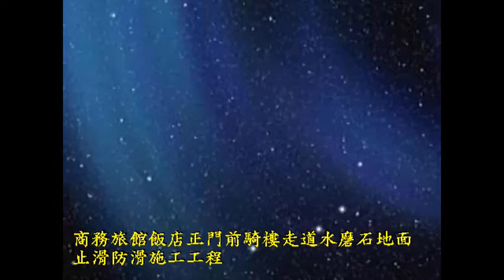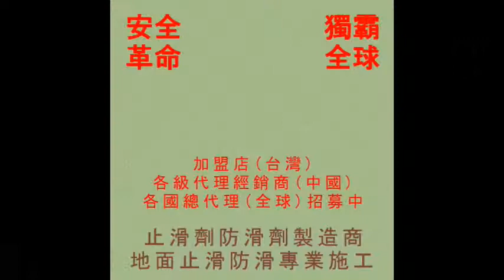止滑大師 808 商務旅館飯店正門前騎樓走道水磨石地面止滑防滑施工工程 影片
Outdoor Ceramic Tile Flooring Anti-Slip Solution,地面止滑,Pool Side Walkway Ceramic Tile Flooring Anti-Slip Solution,汽車道防滑,Resturant Kitchen Ceramic Tile Flooring Anti-Slip Solution,汽車道止滑,Driveway Flooring Anti-Slip Solution,機車道防滑,Underwater Flooring Anti-Slip Solution,機車道止滑,Homogenous Tile Flooring Anti-Slip Solution,汽機車道防滑,Pebble Paving Flooring Anti-Slip Solution,汽機車道止滑,Stone Flooring Anti-Slip Solution,車道地面專用防滑劑,Granite Flooring Anti-Slip Solution,水底地面專用防滑劑,Granite Mosaic Flooring Anti-Slip Solution,佶川科技止滑大师,防滑止滑,止滑防滑,石材止滑液,浴室防滑止滑垫地垫,瓷砖磁砖会滑滑倒,陶砖防滑止滑,拼花贴花花岗石花岗岩防滑止滑,研磨砖防滑止滑,抛光砖防滑止滑,抛光石英砖防滑止滑,玻化砖防滑止滑,玻化砖防滑液防滑剂止滑液止滑剂,石英砖防滑止滑,板岩砖防滑止滑,抿石防滑涂料,花岗岩花岗石止滑剂防滑剂止滑液防滑液,花岗岩花岗石防滑止滑,磁砖浴缸防滑止滑,玻璃珠止滑防滑,陶砖止滑防滑,砂砖止滑防滑,页岩止滑防滑,木材防滑止滑,金属防滑止滑,水泥地止滑,水泥地防滑,水泥地面防滑,水泥防滑剂,水泥止滑剂,水泥防滑液,水泥止滑液,粉光水泥地面,粉光水泥地面防滑,粉光水泥防滑剂,粉光水泥止滑剂,粉光水泥防滑液